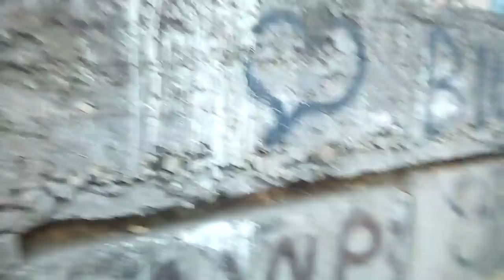"Зимы прекрасные прорывы". Во дворе на Тархова появились "водопады"